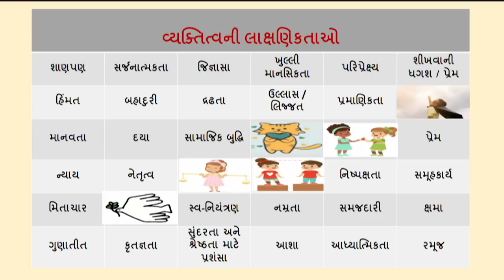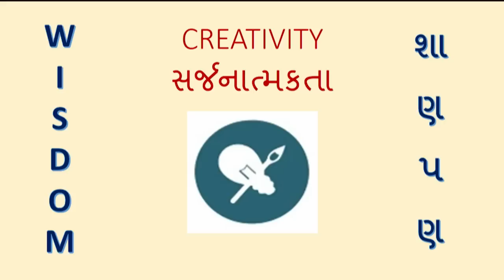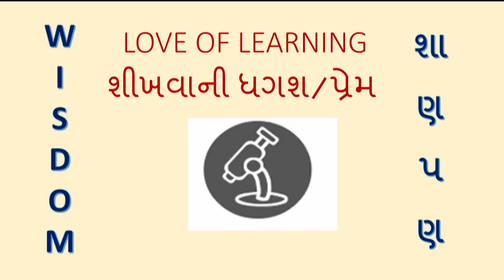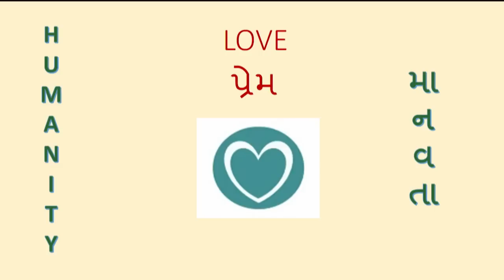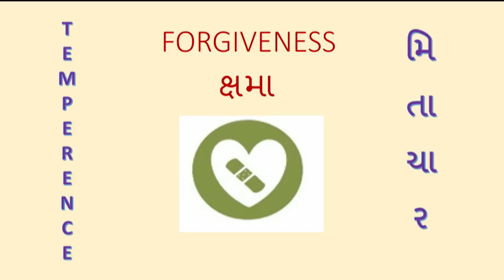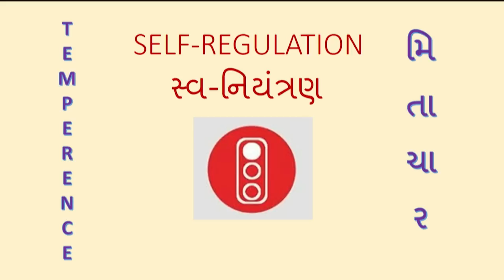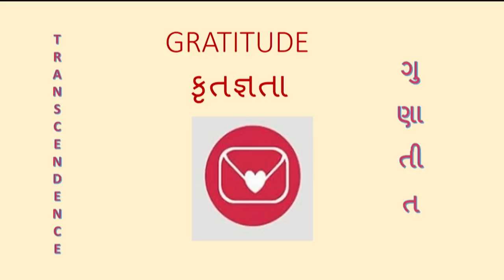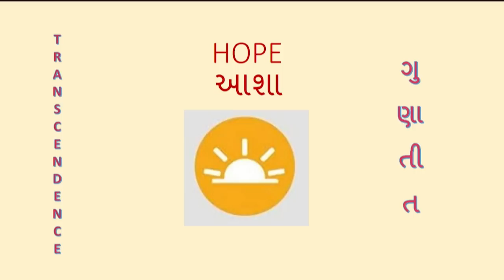બાળ ઘળતર (Umbre Anganwadi Episode-215)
વધુ માહિતી માટે ટોલ ફ્રી નં. ૧૫૫૨૦૯નો સંપર્ક કરો.